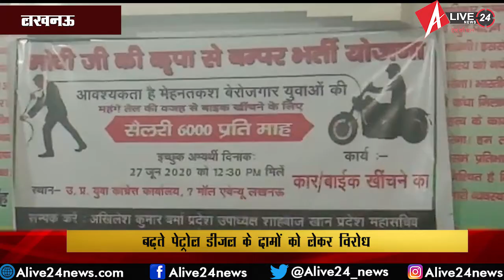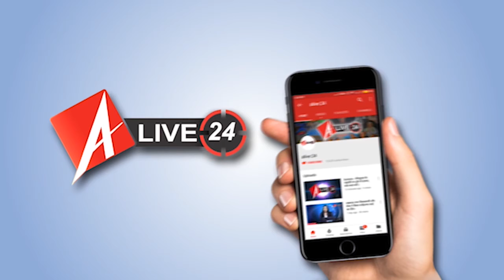Lucknow : Petrol Diesel के बढ़ते दामों को लेकर Congress का ऐसा प्रदर्शन कभी नहीं देखा होगा !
लगातार बाद रहे डीजल पेट्रोल के दामों से लोग परेशान हैं सपा कांग्रेस जैसी पार्टियां भी विरोध प्रदर्शन कर रही हैं वहीं, राजधानी लखनऊ में शानिवार को यूपी यूथ कांग्रेस कार्यालय में पेट्रोल और डीजल के बढ़ते दामों के विरोध में यूथ कांग्रेस ने अनोखे तरीके से विरोध प्रदर्शन किया, जिसमें पढ़े-लिखे बेरोजगार युवकों को बाइक खींचने का काम देने के लिए 6000 रुपए प्रति माह सैलेरी देकर का काम देने के लिए एक रोजगार मेले का आयोजन किया इतना ही नहीं इस रोजगार मेले में अभ्यर्थियों को बाइक खींचने का अनुभव भी होना चाहिए, ऐसी प्राथमिकता रखी गई थी